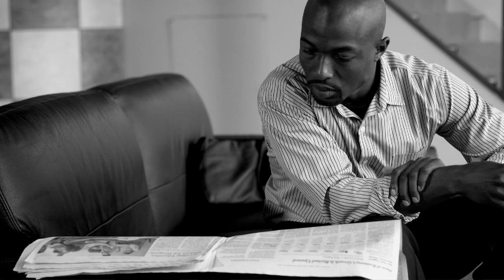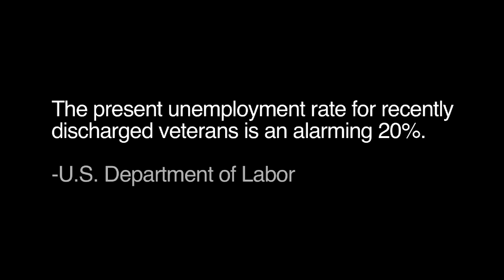The Call Of Duty Endowment: Who We Serve